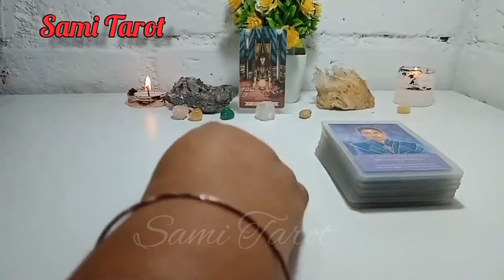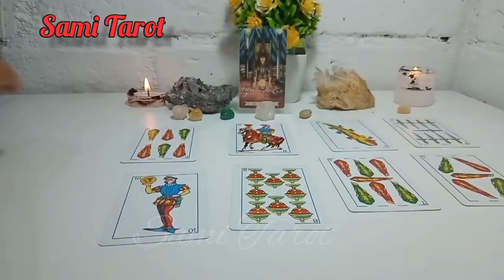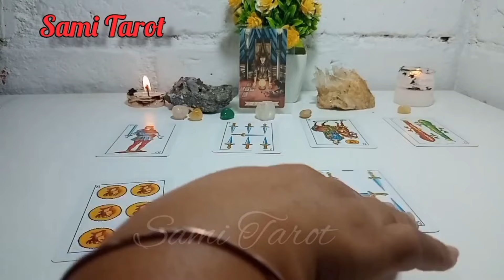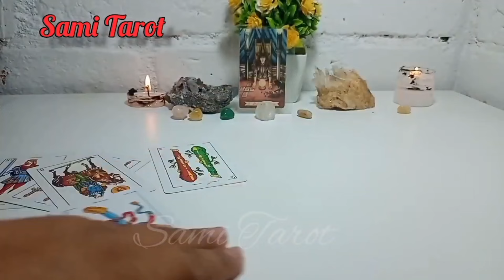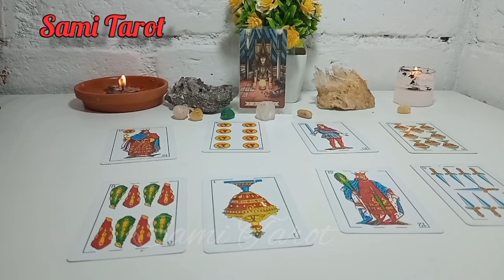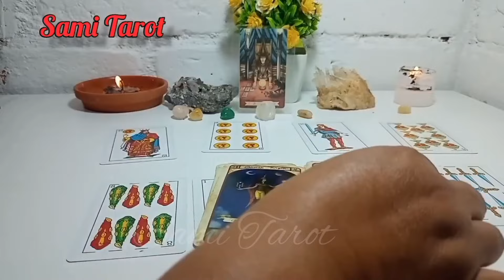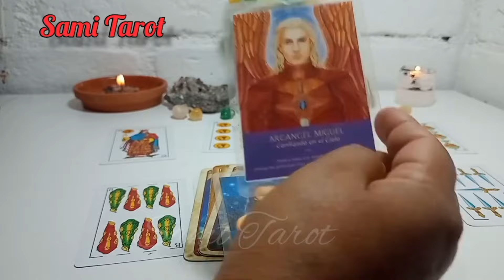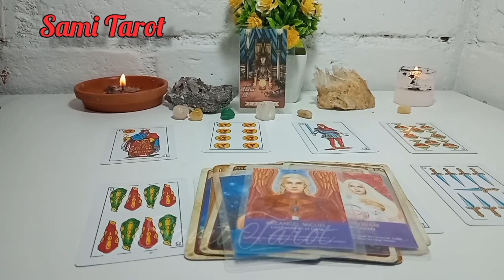Capricornio ♑ EL CIELO TE PROTEGE!!! NO PODRAN ACABAR CON ESTE AMOR❤️ 🦋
🌼🌼🌼SAMI🌼🌼🌼